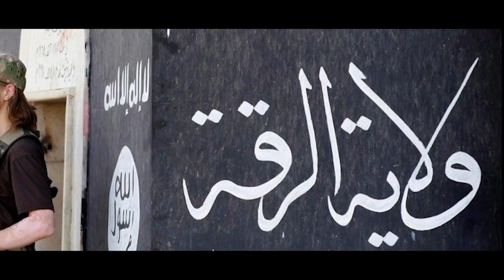حوار خاص مع " أمير حدود داعش " الجزء الثاني يوم الثلاثاء الساعة 9 على الوثائقية